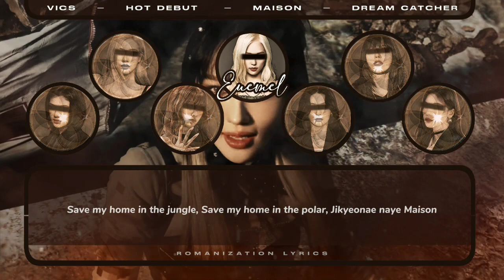【COVER】VICS — MAISON (Original Song by @Dreamcatcherofficial )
VICS — HOT DEBUT SINGLE
       —Since : March 20, 2022
       —Debut : June 9, 2023
       —1st Single : Maison - DreamCatcher
       —Fandom : Vyclis
       —Manager : Choi Song Bii
       —Leader : Leetha

「 Cover by 」
— Leetha as Seulgi
— Laurca as Danielle
— Euemel as Yeeun
— Dyvette as Yeji
— Dinda as Wendy
— Jiyeon as Rose
— Jiyeong as Soeun

—「Song Editor」 : Laurca, Gwizy, Gea
—「Video Editor」: Choi Yeora
—「 Thumbnail 」: Alphalose Glenorva

⚠K-POP FACE CLAIM
⚠RVN SONG COVER